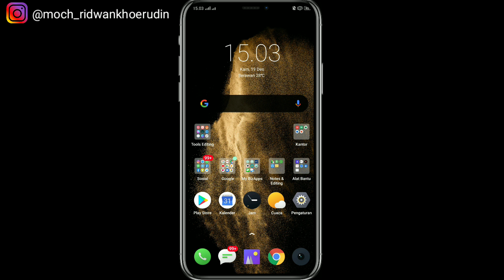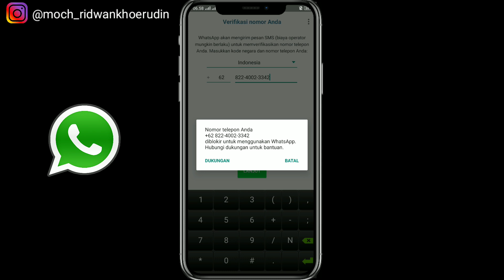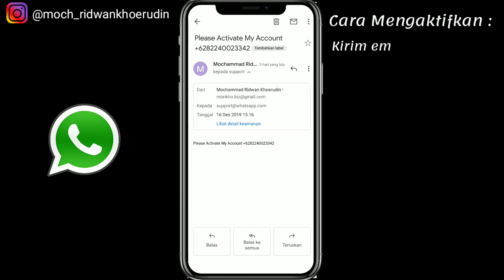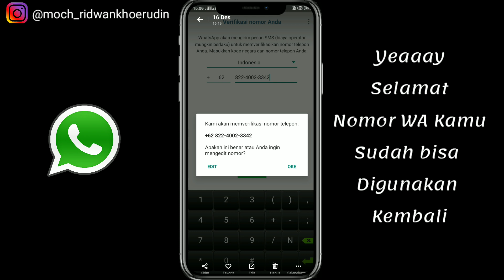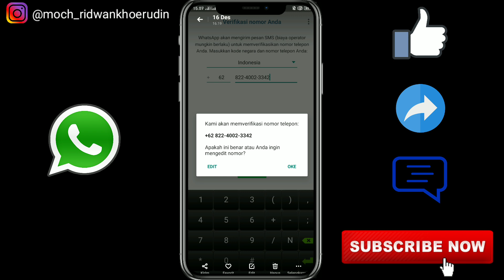No Whatsapp di BLOKIR? ini dia solusinya - CARA MENGATASI NO WHATSAPP DI BLOKIR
Hallo Gaesss

Di video tutorial kali ini aku mau share salah satu pengalaman aku saat nomor Whatsapp kena Blokir huhuu sedih bangeet lah itu
Apalagi pas lagi chat hal penting

Nah ini aku mau berbagi cara mengaktifkan kembali nomor Whatsapp yang di blokir sama pikah WAnya

Semoga videonya bisa ngebantu kalian juga yaa
Tutorial Cara Mengatasi WA Terblokir
Solusi Whatsapp terblokir
Tutorial Whatsapp
WA terblokir

Semoga menginspirasi 😊

Rekaman : Screen Record Realme 3 Pro
Edited Video : Kinemaster Pro
Tumbnails : Google

Agar tetap bisa terhubung dan mendapatkan notifikasi pertamakali jika ada video baru di upload